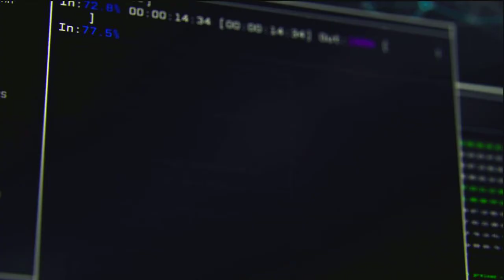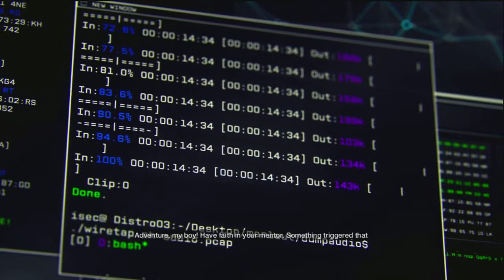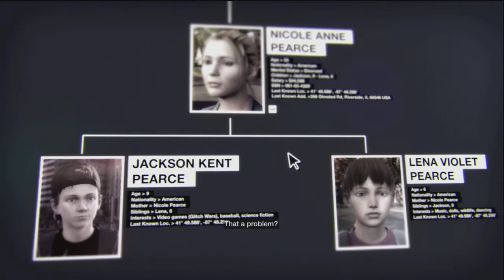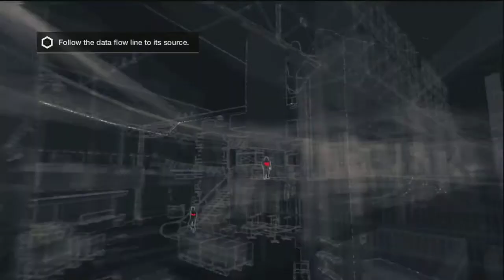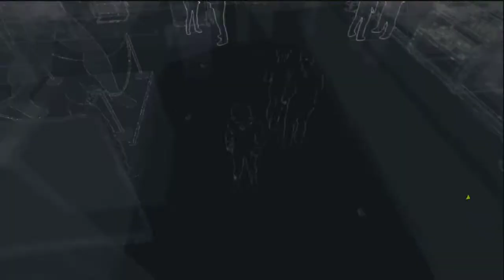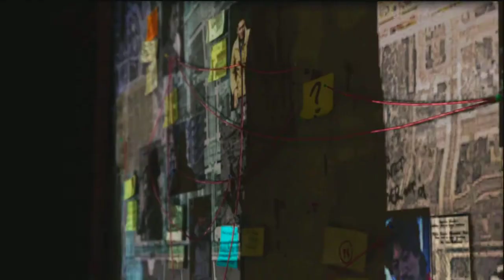Hez plays Watch Dogs part 1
it's hacking time...no wait...blue screen of death.